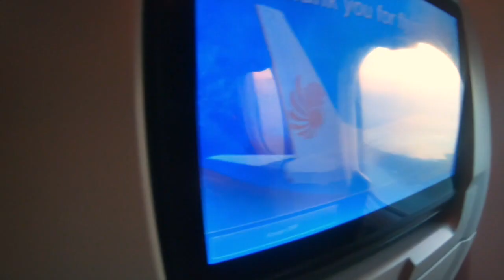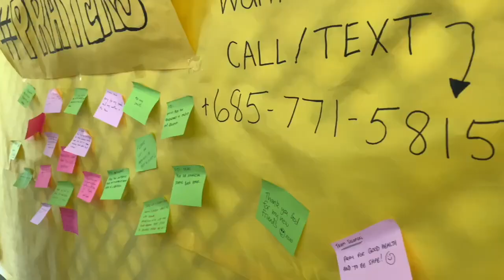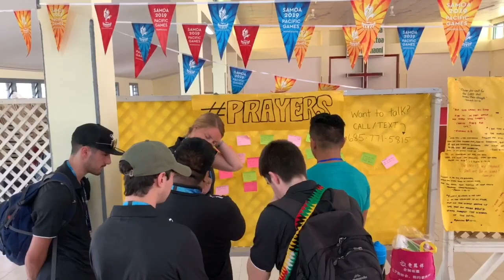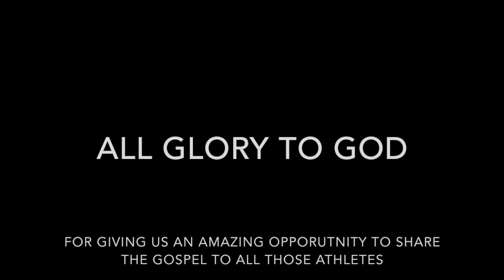Athletes in Action take on South Pacific Games 2019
Athletes in Action take on the mission to share the gospel with athletes competing at the South Pacific Games in Samoa